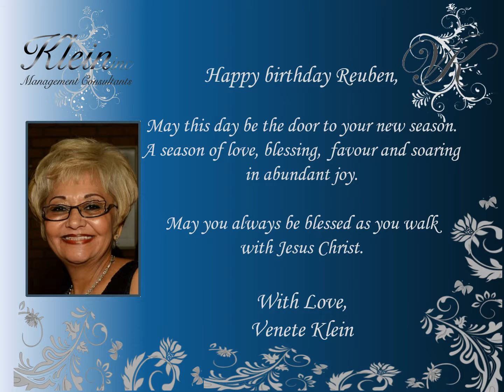Happy Birthday Reuben